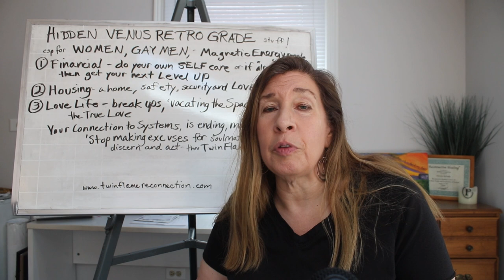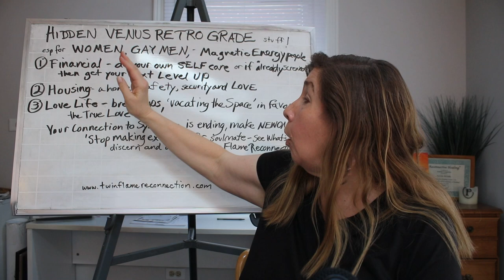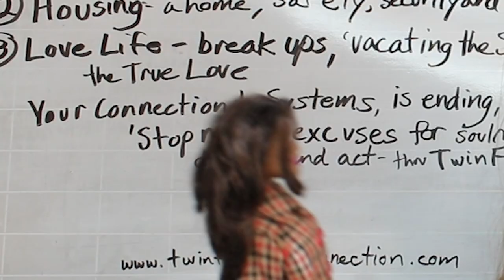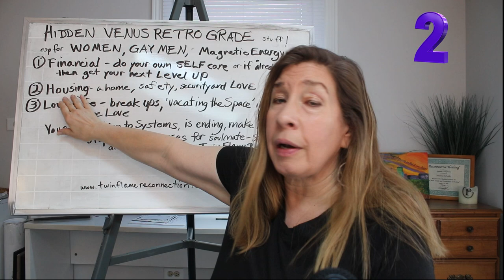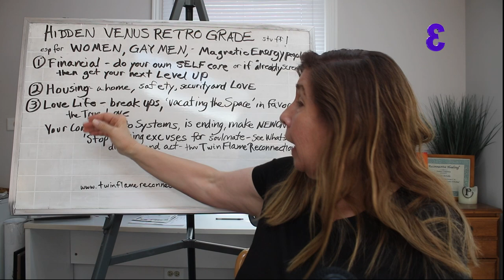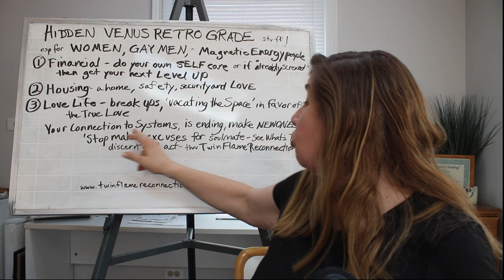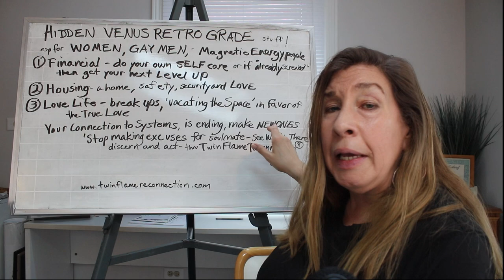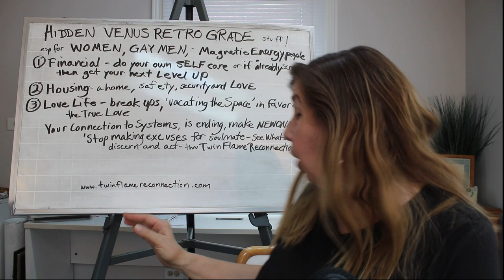HIDDEN TRUTHS within the VENUS RETROGRADE